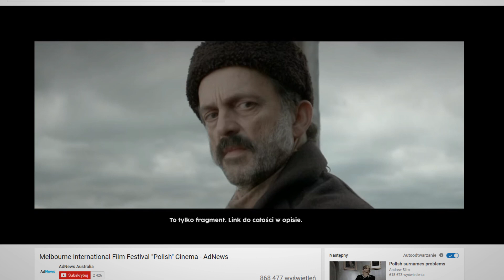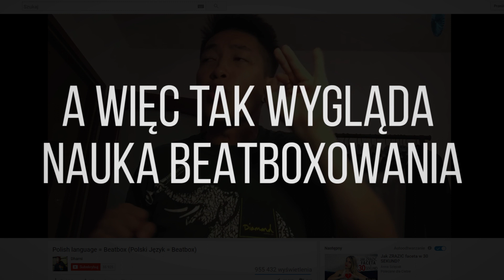Singapurczyk beatboxujący po polsku [5 odkryć #10]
2. Stranger Things

 3. PHARAOH

 4. KOT

► Muzyka/Music:
♫ Bars Freestyle Beats - Kontekst